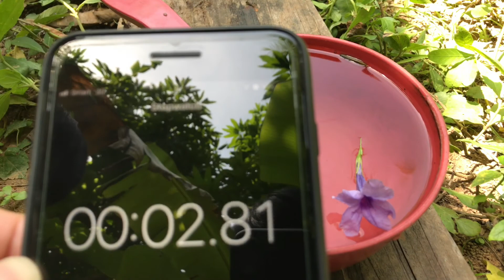Boom Plant (Boom in 13 Seconds)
The amazing Plants.